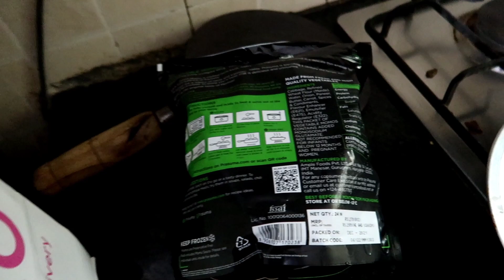The most irritating couple challenge MERI BHAINS KO DANDA KYO MARA